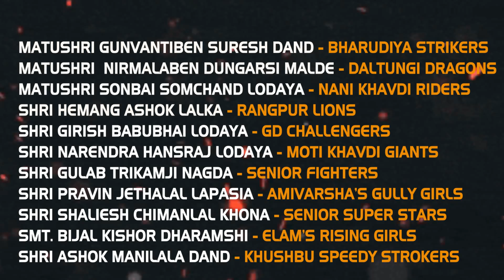Cricket Promo Video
In this video...logo animations are shown.  Attractive eye catching promo and  background  rocking music.  Hope everyone like my work